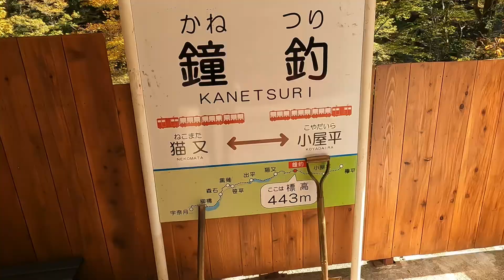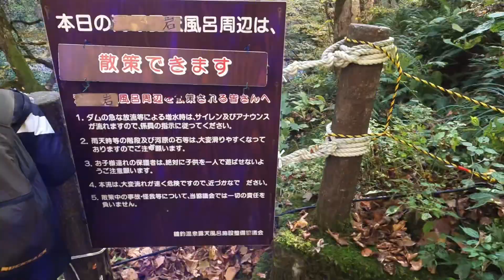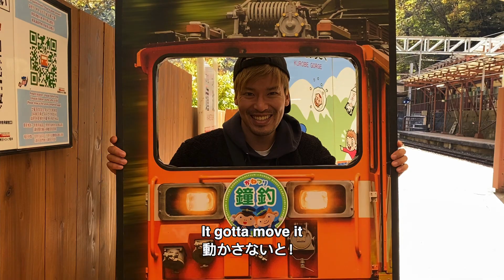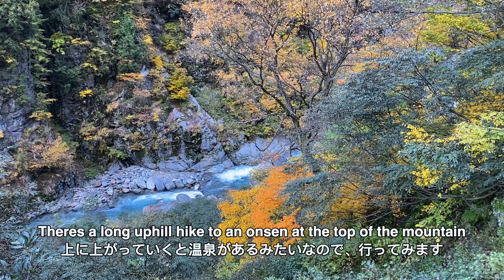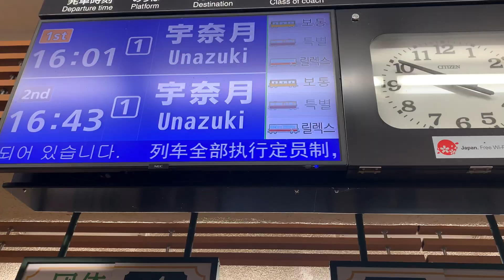Autumn Leaves and Train Adventure at Kurobe Gorge! 紅葉に包まれた黒部峡谷での1日！[絶景, トロッコ電車]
This week we adventure to Kurobe Gorge in Toyama! We start at the main station and take the train up to a blue river with onsen vents. Here you can make your own onsen! Afterwards, we continue all the way up to the top and hike up to view another onsen area. It was the best time of season to come here as we got to enjoy the autumn colors all around us. The mountain tops glowed in the sun! If you enjoy trains, mountains, and blue rivers, we really recommend this place! This has been one of Tetsu's favorite adventures yet.

2023年11月1日の黒部峡谷へ行ってきました！天気に恵まれ、紅葉が最高でした！トロッコ電車以外にも天然温泉など行くところが多々あり、皆さんにも絶対行ってみて欲しいです！なんと言ってもやはり紅葉が綺麗すぎました。動画楽しんでいただけると嬉しいです！

Hello! We are Tetsu & Reid, a Japanese and American couple living in Japan with a goal to travel around the country, van style! This is our experience buying a used van in Japan that we are converting into a livable space for our trip. We will show the process of making the van and the travel that follows next. Excited to show this journey!

いつもありがとうございます！Tetsu & Reidです！日本とアメリカの国際夫婦で軽バンの中で生活し、日本を旅しています！軽バンのDIYから、日本での旅の様子まで、一緒に楽しんでいただけたら幸いです！よろしくお願い致します！

Instagram.com/tetsuandreid